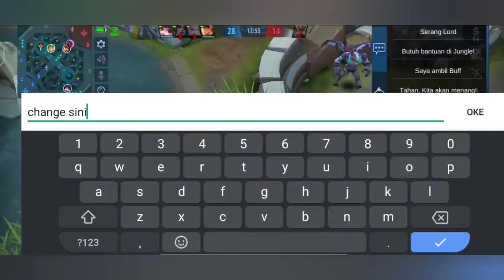BANTAI AJALAH ANYING - MOBILE LEGENDS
di video kali ini AKUN nama Oleng diganti dengan LINDA PURWAT
soalnya nama oleng banyak ketemu cheater
nama yg sekarang sama juga dapat cheater
selamat menonton, jangan lupa suport kami